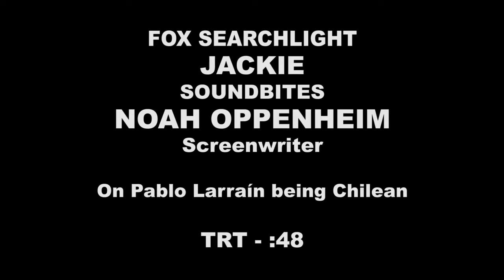Jackie Blu-ray/DVD || Cast & Crew Soundbites || SocialNews.XYZ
Watch Jackie Blu-ray/DVD,  Cast & Crew Soundbites

A searing and intimate portrait of one of the most important and tragic moments in American history, seen through the eyes of the iconic First Lady, then Jacqueline Bouvier Kennedy. JACKIE places us in her world during the days immediately following her husband's assassination. Known for her extraordinary dignity and poise, here we see a psychological portrait of the First Lady as she struggles to maintain her husband's legacy and the world of "Camelot" that they created and loved so well.

Release date: December 2, 2016 (USA)
Director: Pablo Larraín
Box office: 11.5 million USD
Screenplay: Noah Oppenheim
Nominations: Golden Lion, Grand Jury Prize, More